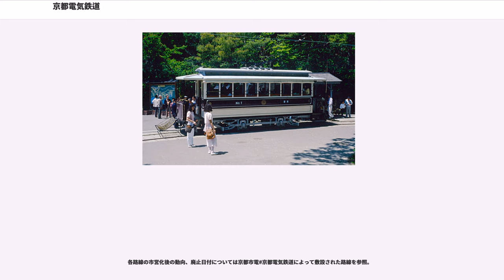京都電気鉄道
京都電気鉄道（きょうとでんきてつどう）は、かつて京都市と紀伊郡（一部は伏見市を経て後に全域が京都市へ統合）において路面電車を運営していた私鉄である。通称は「京電」。

日本初の営業用電車を走らせ、大正期に21.1kmの路線を有するまでに拡大するが、1918年（大正7年）に市内における電車の運営統一を図る京都市に買収され、京都市電の一部となった。

京都は明治維新以後、それまで居をおいていた天皇や公家が東京に移り住み、火の気が消えたような寂しさが漂うようになっていた。そのため、京都市民の中からこのまま街が衰退することを憂慮し、産業の振興を呼びかける声があがった。

産業振興を推し進める市民から出されたスローガンの中には、784年（延暦3年）の長岡京遷都と794年（延暦13年）の平安京遷都に伴い、急速に衰退した奈良（平城京）を挙げ、「第二の奈良になるな」というものもあった。

それに伴い、琵琶湖疏水と呼ばれる水路工事、更にはそれを用いた日本初の水力発電などが実施された。

路面電車の運転計画は、その水力発電によって供給される安価で潤沢な電力を基にして立てられるようになった。それに重ね、計画的に建設された都市のため主要道路が碁盤の目状になっていて電車の運行に都合が良かったことや、人口が多く観光客も多く見込めること、前述のような理由によって市民に進取の風潮が根付いたこと、更に平安遷都1100周年を記念して1895年（明治28年）に京都で第4回の内国勧業博覧会が催される事になったことも、計画の追い風となった。なお路面電車は、1890年（明治23年）の第2回内国勧業博覧会のとき、会場となった上野公園において、東京電燈が5月4日から一時試験運転を行っていた事があった。

京都電気鉄道敷設の直接の契機は、前述した琵琶湖疏水によってもたらされた。
琵琶湖疏水の工期途中の1889年（明治22年）、疏水工事主任技師の田辺朔郎と上下京連合区会（後の京都市会）議員の高木文平は、疏水の水力利用についての視察のためアメリカへ赴いた。帰国後2人は水力利用は発電を主とするのがよいとの報告を行い、それに基づき蹴上発電所の設置など疏水工事の計画修正がなされた。その渡米時に2人は水力発電とともに、電気鉄道を見ている。

蹴上発電所の運転が始まると、高木文平らは、1892年（明治25年）電気鉄道の敷設を府知事に出願し、同年知事の諮問を受けた京都府会市部会は市内における敷設を可とする答申を出している。それを受けて高木文平ほか3名は、1893年（明治26年）に内務省へ電気鉄道の敷設を出願した。

そして1894年（明治27年）2月1日に、電車敷設の事業を行うための事業者として京都電気鉄道が設立され（社長には高木文平が選出）、路線の建設が開始された。

翌1895年（明治28年）2月1日、初の路線として東洞院塩小路下ル（京都駅近く）－伏見下油掛（京橋）間を開業させた。4月1日には七条から岡崎の博覧会場にいたる路線も開業させ、その後も順次路線を延ばしていった。しかし運転技術や設備が未熟で、正面衝突や電圧変動による立往生・暴走なども発生した。また開業当初は停留所の概念がなく、電車は任意の場所で乗降扱いを行っていた。

勧業博覧会のほうも、日清戦争の勝利に伴って賠償金が入り好況になったこともあって、約112万人の入場者を集める活況を見せた。以後、毎年1万人ずつ人口が増加するようになった京都市の活況にあわせ、電車の利用客も増加し、京都電気鉄道は毎年1割配当を行えるまでの業績を上げた。

運行開始当初、路線は全線単線で19箇所に交換所が設けられたが、閉塞の概念がなかったことから時計に沿って電車を走らせていた。しかし時計の精度が低くまた遅延も多かったことから、単線区間に両方向から来た電車が同時進入して立往生し、どちらが交換所まで戻るかで運転士・乗客による罵倒・取っ組み合いの喧嘩がよく起こった。更に曲線区間で見通しが悪い場合は、正面衝突まで引き起こした。また、道路の幅が狭く電車の開業後も道路を横断する人が絶えなかったことから、開業2か月後には轢死事故が発生した。

そのため電車の安全対策を迫られ、1895年（明治28年）8月26日、京都府によって電気鉄道取締規則が制定された。これに伴い、街角や曲線区間には昼間は旗、夜間は灯火によって単線区間に同時に2列車が進入しないよう監視する信号人を置き、また電車には運転士と車掌のほか、市街地などの危険な区間では電車の前...